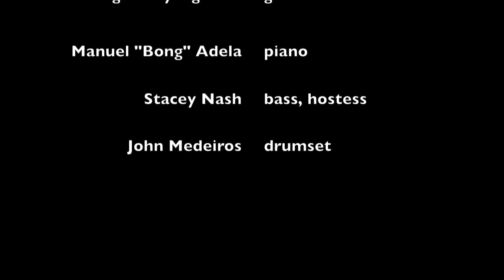Jazz on 4, 2 7 2015 with the Oasis of the Seas jazz band